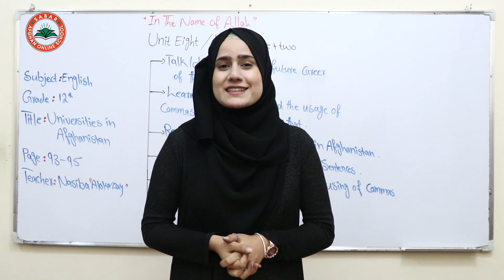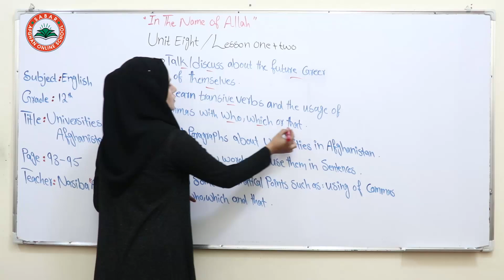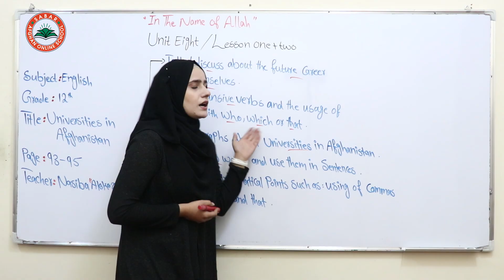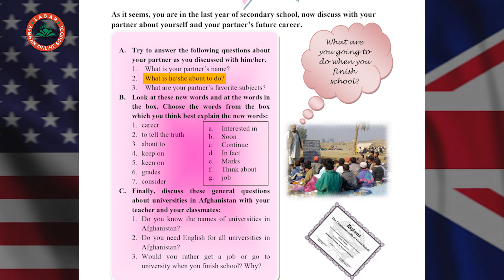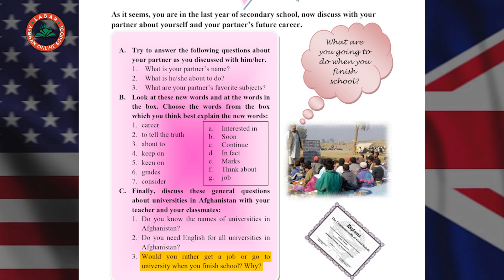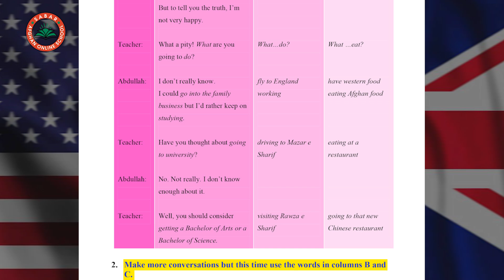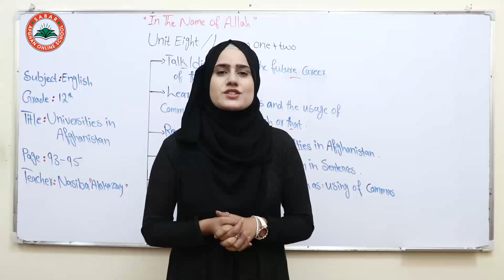Class 12 - English | Universities in Afghanistan- Lesson 36| انگلیسی دوولسم ټولګی - لوست 36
Nasiba Alokozai